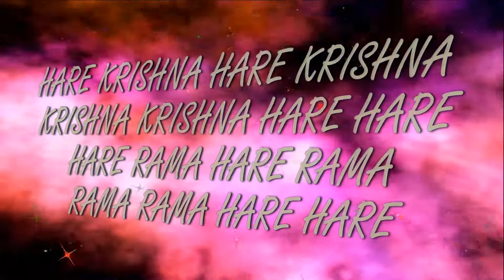16 07 2017 Maha kirtan ISKCON Dnipro Ukraine